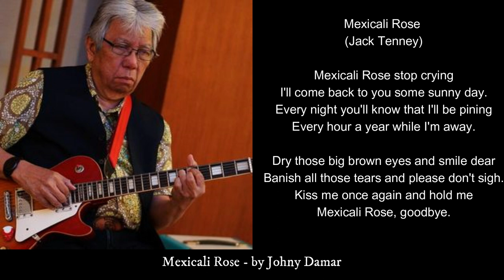Mexicali Rose (Jack Tenney) - by Johny Damar (cover)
Nice song, tribute to Mr Jack Tenney